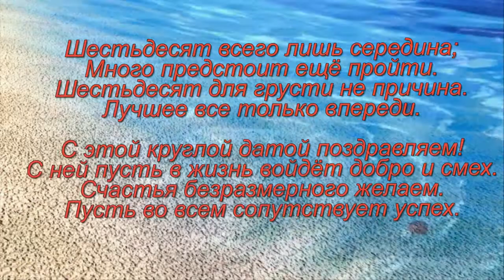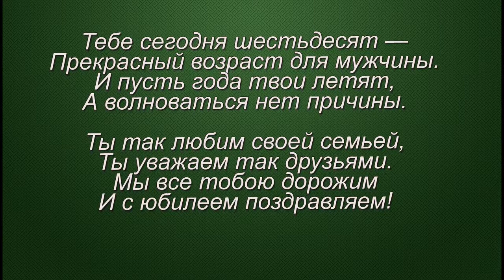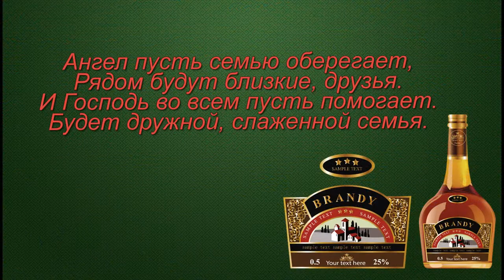КЛИП НА 60 ЛЕТИЕ